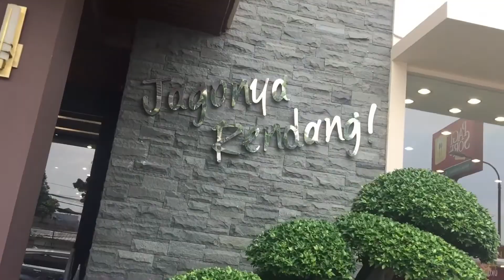Pagi Sore, Tebet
Selalu ramai, cukup dikenal.
Jagonya rendang. Yang paling stabil kualitas rasanya, kami pilih gulai tunjang, gulai telor, dan daun ubi tumbuk. Lumayan